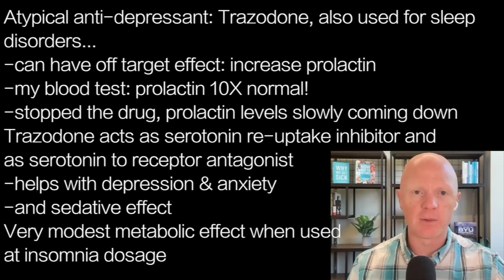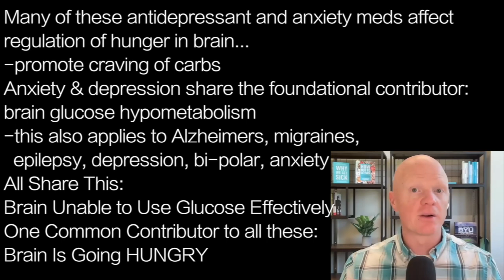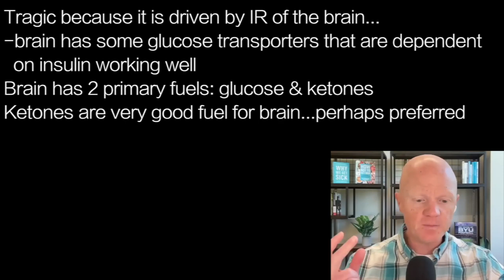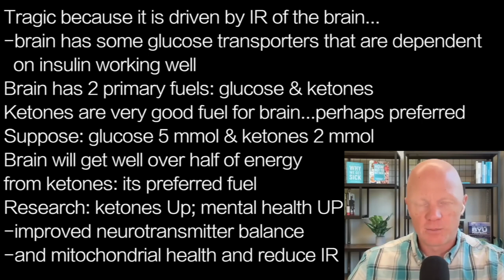BEN BIKMAN a4 | DEPRESSION; ANXIETY: Better on Ketones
presents episode 2223 |  DR BEN BIKMAN in InsulinIQ.com Metabolic Classroom

Atypical anti-depressant: Trazodone, also used for sleep
disorders…
-can have off target effect: increase prolactin
-my blood test: prolactin 10X normal!
-stopped the drug, prolactin levels slowly coming down
Trazodone acts as serotonin re-uptake inhibitor and
as serotonin to receptor antagonist
-helps with depression & anxiety
-and sedative effect
Very modest metabolic effect when used
at insomnia dosage

Many of these antidepressant and anxiety meds affect
regulation of hunger in brain…
-promote craving of carbs
Anxiety & depression share the foundational contributor:
brain glucose hypometabolism
-this also applies to Alzheimers, migraines,
  epilepsy, depression, bi-polar, anxiety
All Share This:
Brain Unable to Use Glucose Effectively
One Common Contributor to all these:
Brain Is Going HUNGRY

Tragic because it is driven by IR of the brain…
-brain has some glucose transporters that are dependent
  on insulin working well
Brain has 2 primary fuels: glucose & ketones
Ketones are very good fuel for brain...perhaps preferred
Suppose: glucose 5 mmol & ketones 2 mmol
Brain will get well over half of energy
from ketones: its preferred fuel
Research: ketones Up; mental health UP
-improved neurotransmitter balance
-and mitochondrial health and reduce IR